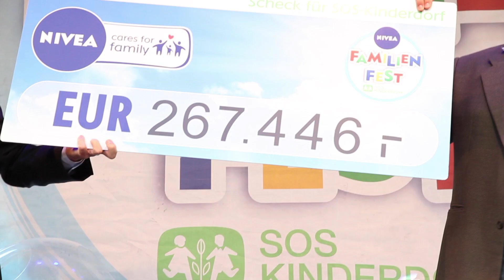NIVEA Familienfest 2014 - Österreichs größte Sommer-Ferien-Tour